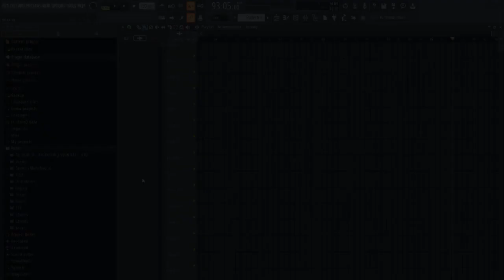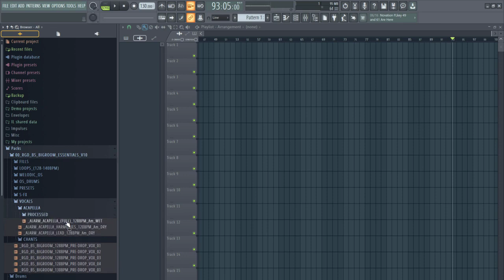Big Room Sample Pack V10 - Essential Sounds | Samples, Vocals & Presets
Big Room, Festival Sample Pack Volume 10.

📂 Alternative Link for Unsupported Countries (Türkiye Cumhuriyeti & Russian Federation)

♪ Content - Details:
• 585MB Of Content (Unzipped).
• Total of 576 WAV Samples & Loops.
• One Shot Samples, Drum Loops, Drum Fills, Sound Effects Elements & Vocals.
• 35 Presets/Sounds for Serum
• Loaded with all the tools you need to make a WWIII banger
• 44.1 kHz/24-Bit Quality.

big room sample pack
big room sample pack fl studio mobile
big room sample pack free
big room midi pack
big room fl studio
sample pack de big room
big room edm sample pack
big room template fl studio
free big room sample pack
big room house flp
big room drop flp
free bigroom predrop vocals
free bigroom presets
free bigroom acapella vocals
free bigroom drum fills
free bigroom house drum loops
free bigroom template fl studio
free bigroom one shot samples
free bigroom tutorial
free festival bigroom house sample pack
free festival drumkit
free festival house vocals
ultimate edm predrop vocals